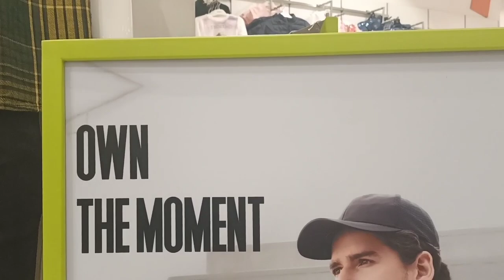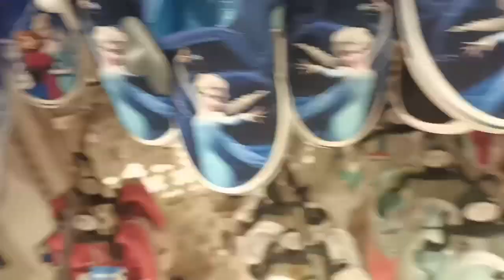ये क्या हुआ मुझे 😭